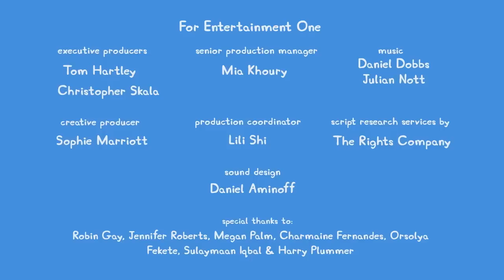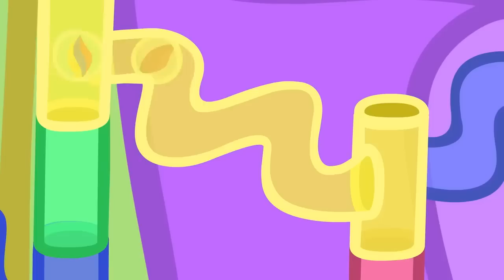Peppa Pig Tales 💥 Superhero For The Day 💗 Peppa Pig Videos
Super-Potato visits Peppa’s playgroup to turn the Playgroup into 'Superhero School'. Their first task is to do something kind for the world. Suzy Sheep helps a worm dig a hole, Freddie Fox waters a plant, and Peppa picks up rubbish. Next, they complete an obstacle course and save Madame Gazelle from tiny Super-Villains! But when Peppa and her friends become too tired to go on, Super-Potato teaches them how eating fruits and vegetables will give them the super strength they need to save Madame Gazelle.

Peppa Pig Tales 💥 Superhero For The Day 💗 BRAND NEW Peppa Pig Videos